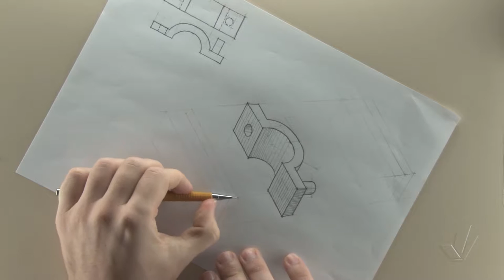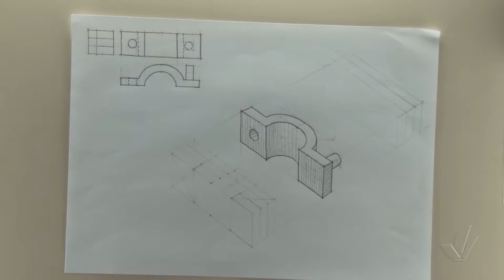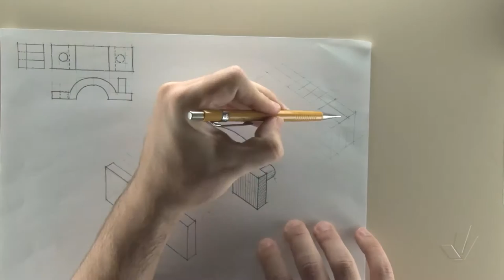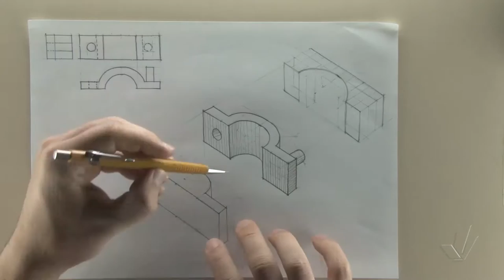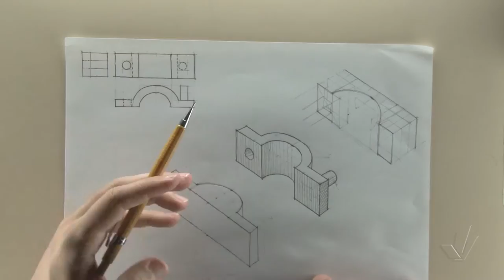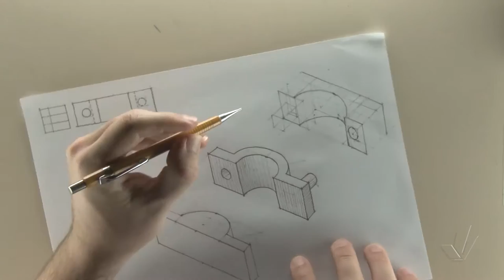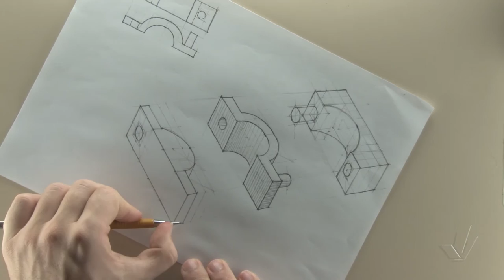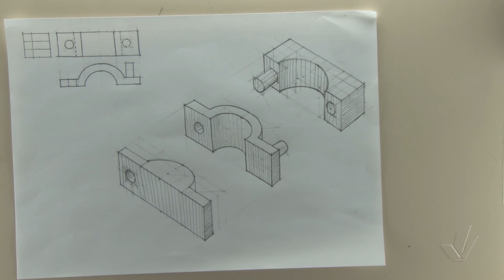Esboço 08 Exercício 01